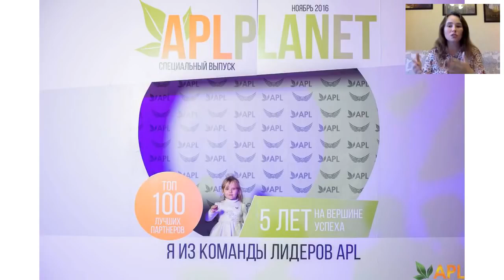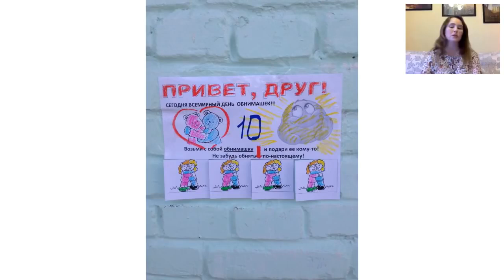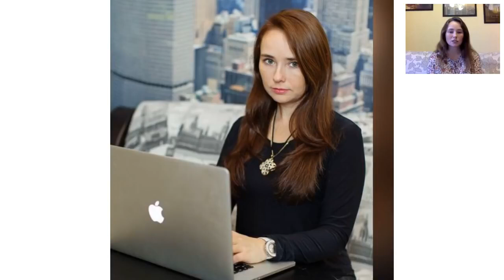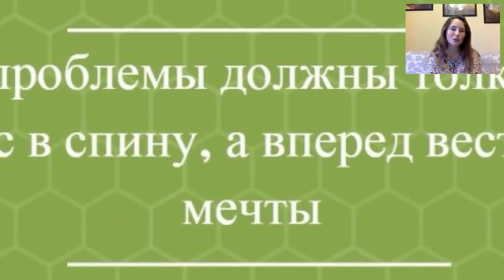APL GO УД Елена Земецкая Марафон Успеха